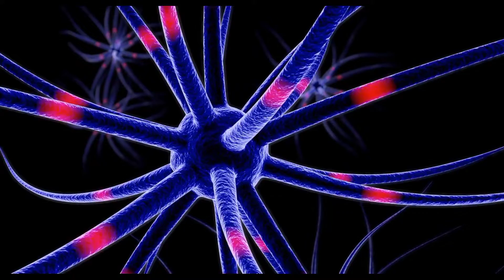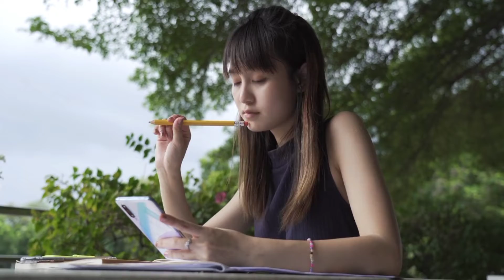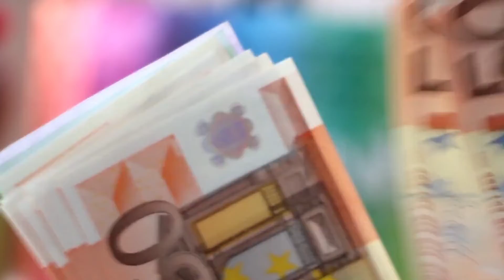😧इस देश मे कभी भी रात नहीं होती है😲/It's never night in this country|amazing facts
😧इस देश मे कभी भी रात नहीं होती है😲/It's never night in this country
|amazing facts|

👉    आज हम इस वीडियो में एसे facts की बात करेंगे जिनके बारे में आप में से बहुत ही कम लोग जानते होंगे और वो भी funny वे में.
आज हम इस वीडियो में निम्न की बात करेंगे:-
1. अमेरिका की राष्ट्रीय ध्वज में 50 सितारे होने का क्या कारण है।
2.ग्रीनलैंड हरा भरा क्षेत्र नहीं है बल्कि ग्रीनलैंड का 85% भाग हमेशा बर्फ से ढका हुआ रहता है।
3. दुनिया का सबसे सस्ता देश वियतनाम जिसमें इंडियन ₹100 की कीमत 31,300 रुपये है।
4. आज तक केवल 5% जनसंख्या ही हवाई जहाज में बैठी है
5. अगर आप ब्लैक होल में गिर गए तो आपका क्या होगा।
6. दुनिया का ऐसा देश जहां पर रात होती ही नहीं है।
7. घरेलू गैस सिलेंडर के साथ आपको 40 लाख रुपए का इंश्योरेंस मिलता है।
8.इंडिया के ₹1 के सिक्के को अगर आप नष्ट करने की कोशिश करते हैं तो आपको 7 साल की जेल हो सकती हैं।
9. हमें नींद में अचानक गिरने की अनुमति क्यों होती है।
10.साइकोलॉजी के अनुसार महिलाओं को मुस्कुराते हुए लोग कम पसंद आते हैं जबकि पुरुषों को मुस्कुराती हुई लड़कीया ज्यादा पसंद आती है।

👉    Today in this video we will talk about such facts about which very few of you will know and that too in funny way. Today in this video we will talk about the following :-
1. What is the reason for having 50 stars in the national flag of America.
2. Greenland is not a green area, but 85% of Greenland is always covered with snow.
3. Vietnam's cheapest country in the world in which Indian ₹ 100 costs 31,300 rupees.
4. Till date only 5% of the population is sitting in an aeroplane.
5. What would happen to you if you fell into a black hole?
6. Such a country in the world where there is no night at all.
7. With a domestic gas cylinder, you get an insurance of Rs 40 lakh.
8. If you try to destroy the ₹ 1 coin of India, then you can be jailed for 7 years.
9. Why are we allowed to fall asleep suddenly?
10. According to psychology, women like smiling people less while men like smiling girls more.

👉 ये वीडियो भी जरूर देखे 👇
दुनिया का सबसे महंगा पनीर👇

👉   yours kewards
interesting facts, amazing facts, amazing knowledge, interesting knowledge, science facts,country facts, technical facts, psychological facts,  human facts, mind blowing facts, rahsyamayi facts, agar aap black hall Mein Gir Gaye to, black hole kya hai, black hole kahan hai, space facts, America facts, Is Desh Mein Kabhi Bhi Raat Nahin Hoti Hai, Yahan per Kabhi Bhi Raat Nahin Hoti, kaun se Desh Mein suryast Nahin Hota Hai, kaun se mahine Mein chhah mahine Din chhah mahine Raat hoti hai, ajibo Garib facts, general knowledge, nirwan sir